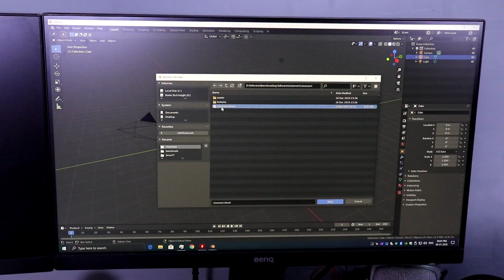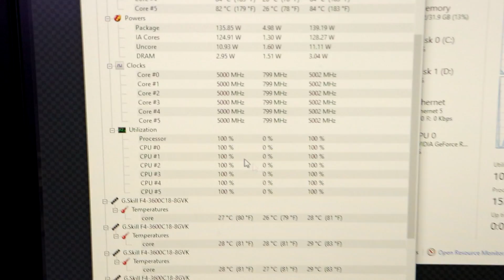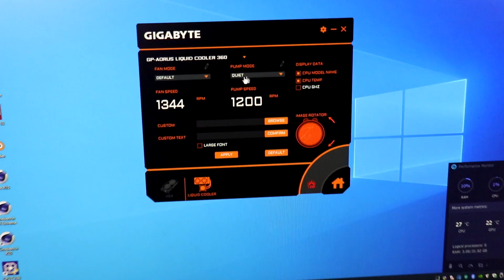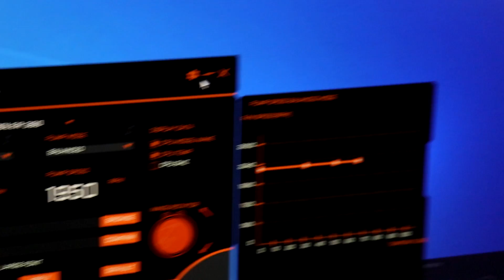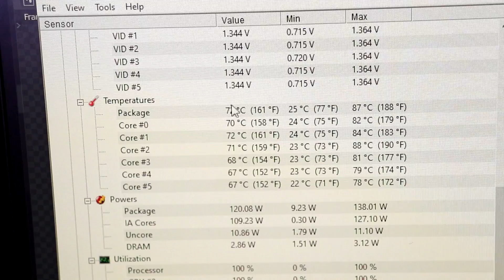Air cooler vs Liquid Cooler Comparison [Hindi]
Air cooler vs Liquid cooler Comparision [Hindi]

In today video we will do comparision of Air Cooler vs Liquid Cooler and compare the performance of air cooler versus aio cooler. We have shown the tempreatures of their ideal and peak use in the video which will help you to deceide that which cpu cooler you should buy.

Cooler master 212r
Aorus cooler

Should you buy Liquid Cooler
Bantu Tech Insight